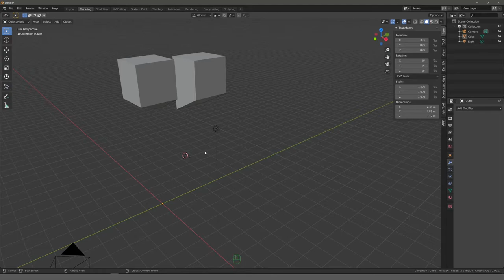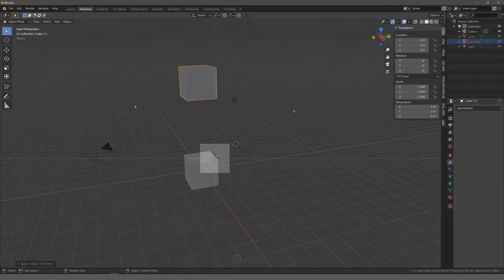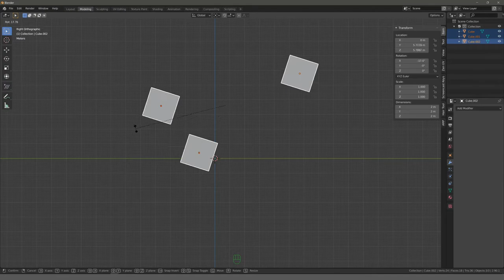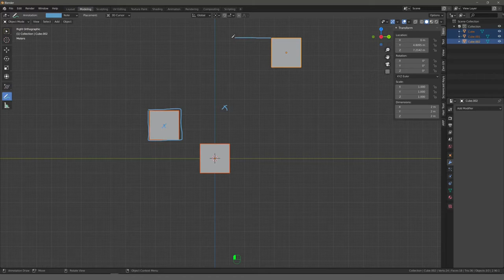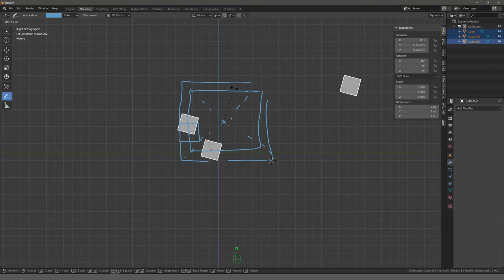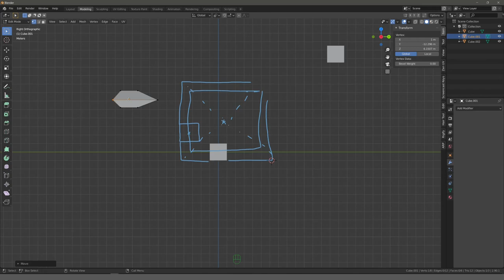Blender Tutorial - Teil 4: Origin und Pivotpoint (deutsch / german)